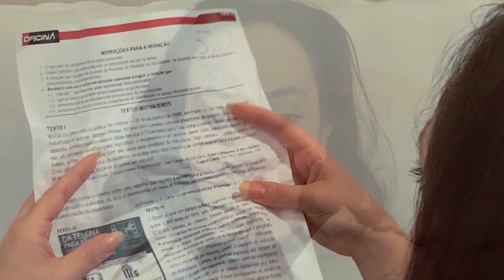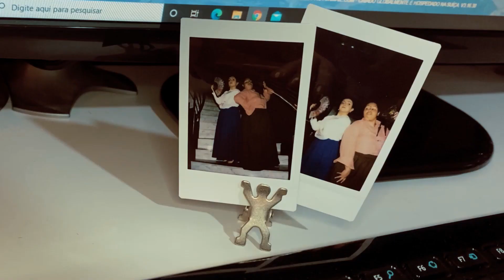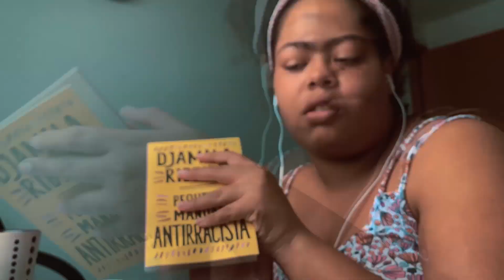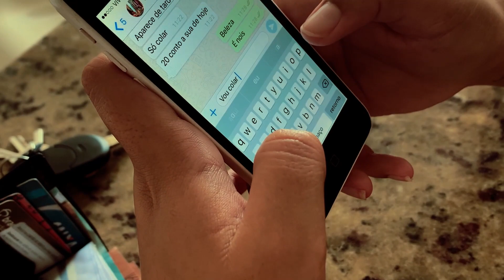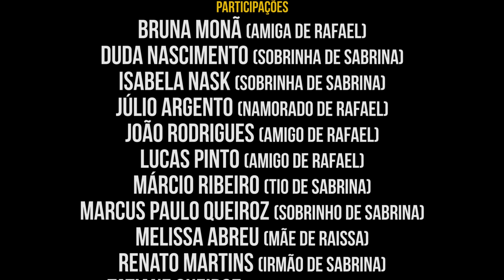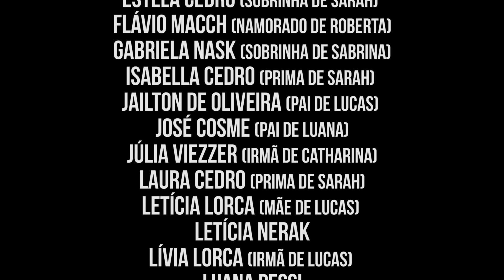WEBSÉRIE “EXTREMOS” – EPISÓDIO 06 – Escola de Atores Wolf Maya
PENÚLTIMO EPISÓDIO DA WEBSÉRIE "EXTREMOS"

“Extremos” foi dirigida por Hudson Glauber e conta com um elenco composto por atores da família Wolf Maya que gravaram cada episódio a distância de diversos lugares do Brasil.

▶ No episódio de hoje conheceremos três novas personagens: Kira e Marcela são amigas de infância e estudam na mesma escola. A amizade sempre foi conturbada e a inveja de Marcela fez com que Kira fosse expulsa da escola, injustamente. Marcela nunca foi descoberta. A única pessoa que soube o que realmente aconteceu foi Jade, a irmã mais velha de Kira. Anos se passaram, e Kira reencontra Marcela, descobre o seu segredo e decide contar tudo para Jade, que vê aí uma oportunidade de chantagear Marcela.

Com Letícia Nerak, Luana Pessi e Vic Baccarelli

CONFIRA O DESFECHO DESSA WEB-SÉRIE NA PRÓXIMA TERÇA-FEIRA, ÀS 18H, NO ÚLTIMO EPISÓDIO DE "EXTREMOS".

Com Raffah Beletti como: Rocco e Sabrina Nask como: Ágatha (12/01/21)

| Atuação Online
| Websérie Nacional
| Interpretação para TV
| Lançamento Youtube
| Produção Audiovisual
| Atores Brasileiros
| Produção Cinematográfica